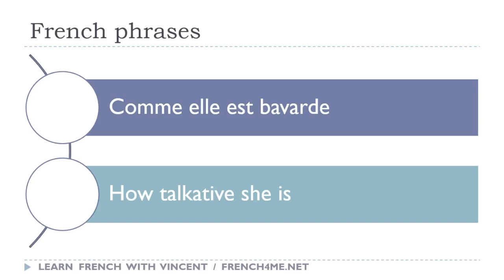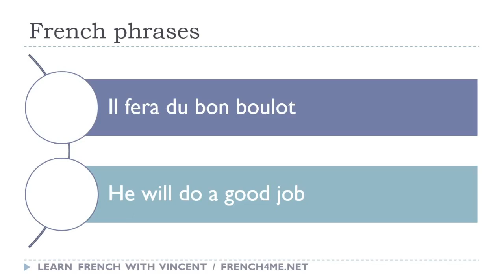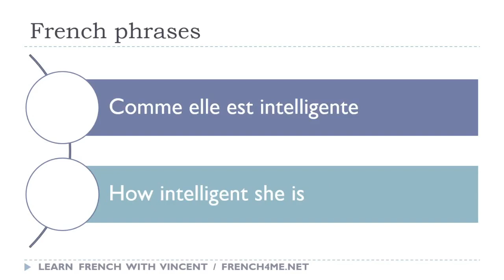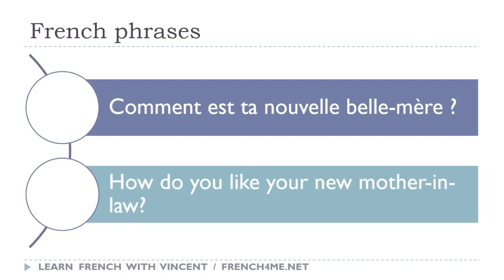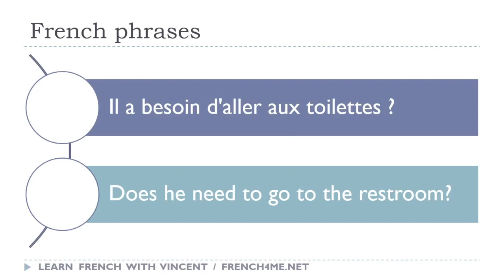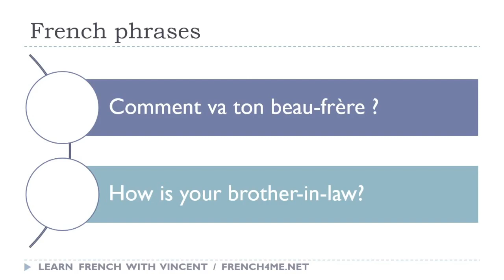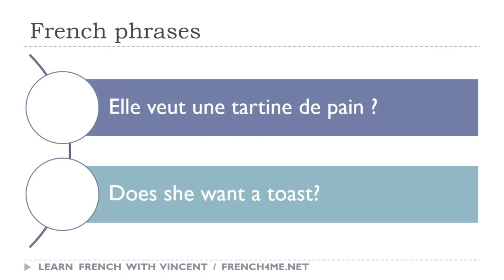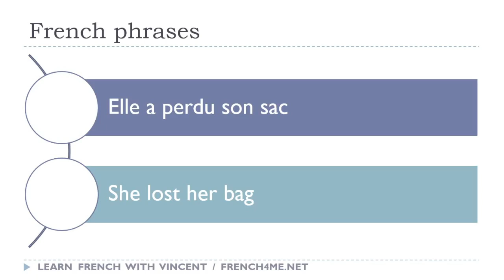I tuoi 30 minuti al giorno di frasi in francese # 030